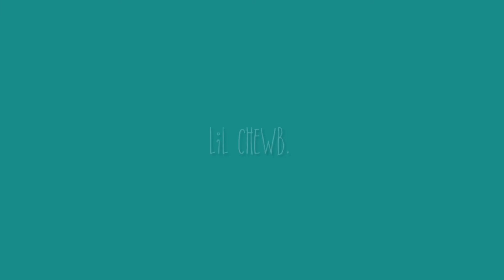My last day in SlickCarrot’s Minecraft world! **wholesome**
This is my last day in SlickCarrot’s Minecraft world! It was a peaceful experience! We went to a mushroom biome, fought a wither, and talked to some mooshrooms!